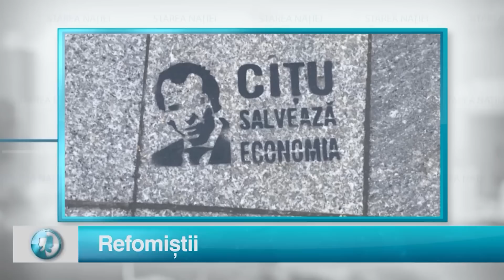Starea Natiei: Refomistii I 17 noiembrie 2020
Pentru sugestii și reclamații ne puteți găsi la:

Telefon:
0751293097  (de luni până vineri, intre orele 9:00 – 18:00)